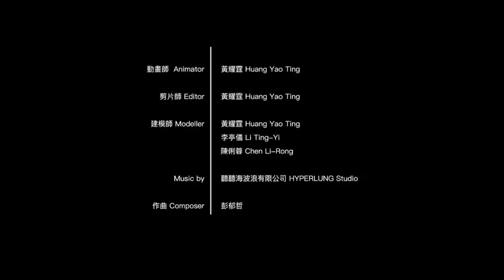Oqliq New York Man FW 21-22